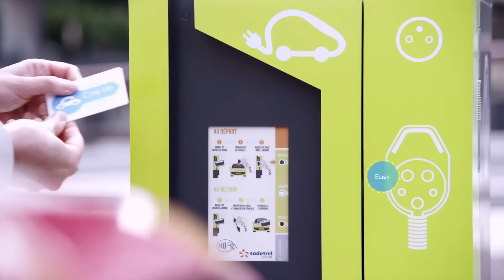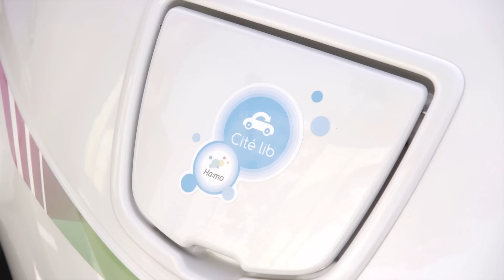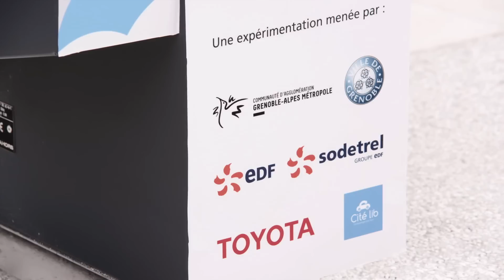Toyota presents Cité lib by Ha:mo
טויוטה i-Road בתוכנית שיתוף מכוניות בצרפת